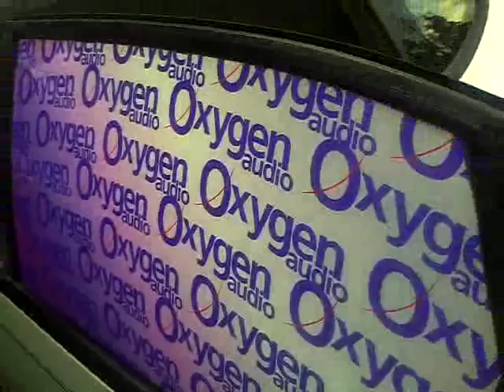day day impala 7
a little demo